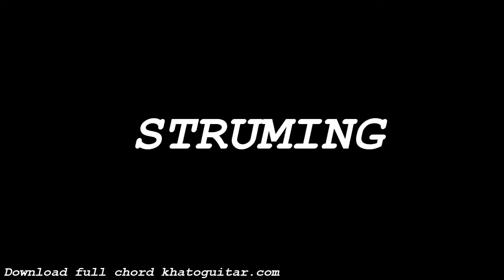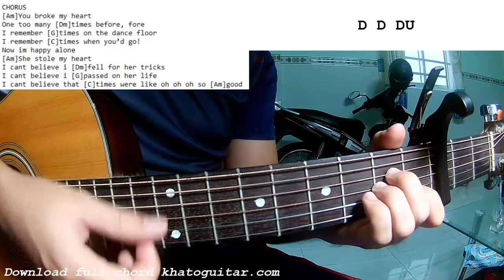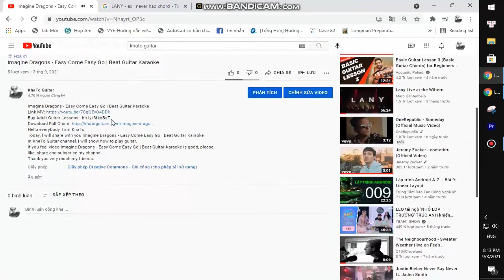bbno$ - I Remember | Guitar Tutorial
Thank you very much my friends. bbno$ - I Remember | Guitar Tutorial
Today, I will share with you bbno$ - I Remember | Guitar Tutorial